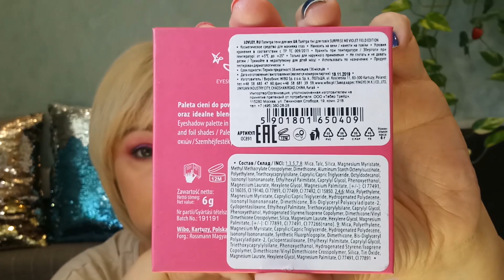Мини обзор палетка💜LOVELY Surprise me Violet💜 и хайлайтер Colour Pop Guilty Pleasure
Всем привет!
В этом спонтанном видео мы поговорим о двух средствах,  палетке LOVELY Surprise me Violet и хайлайтере Colour Pop Guilty Pleasure!